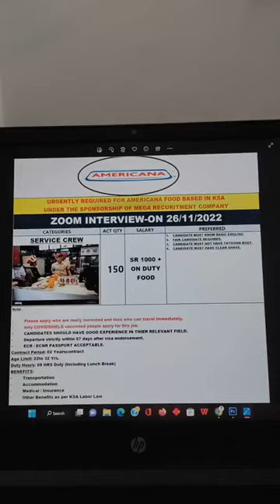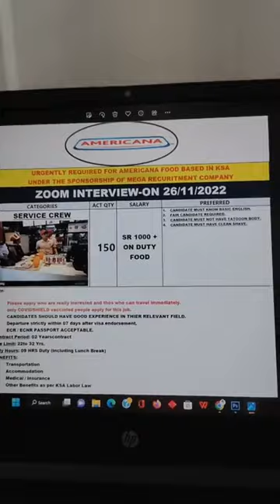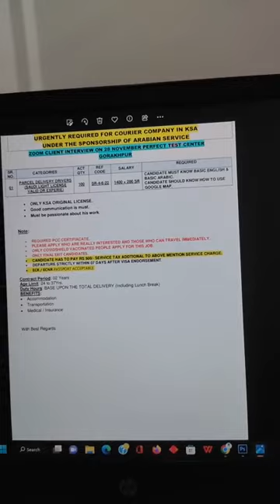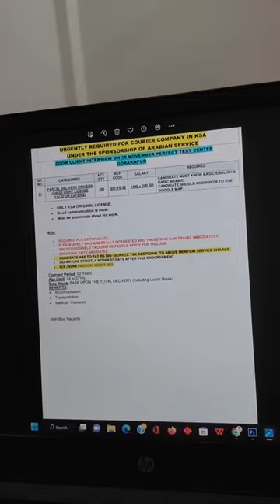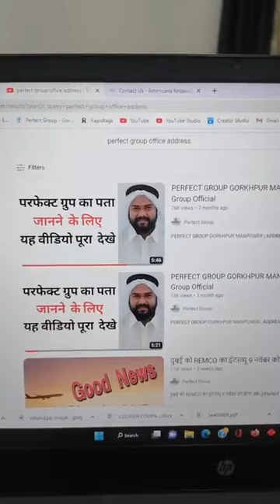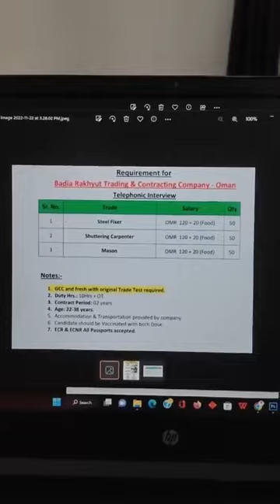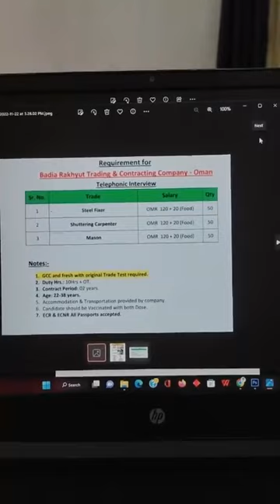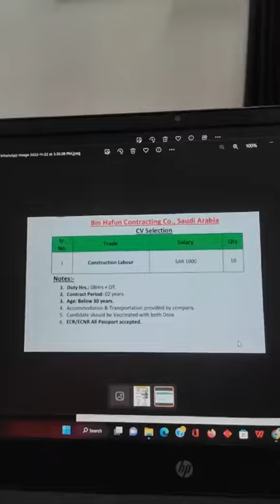सऊदी इंटरव्यू 26 नवंबर से 28 नवंबर 2022 तक होगा आपके ट्रेड का